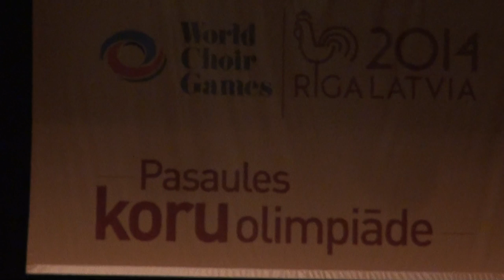World Choir Games 2014, Riga. 10.07.2014. South Africa. South Cape Children's Choir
South Cape Children's Choir
Jan-Erik Swart

Result Category O29 - Scenic Folklore: 21,65 GOLD II Pavasara koncerts „Nekur nav tik labi kā mājās”
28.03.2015. plkst. 18.00 VEF Kultūras pilī, Ropažu ielā 2